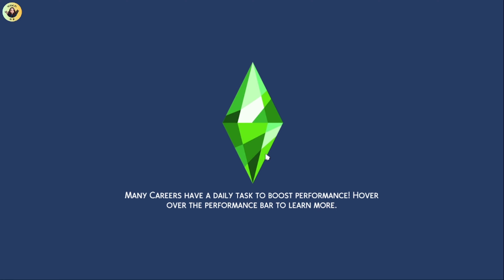Let's Play The Sims 4!✨ HANNA'S LOVELIFE💖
Hanna's life is like a roller coaster!
In this game you will see Hanna enjoying her hobbies, meeting new people, moments of disappointment and many other moments of having a great time! So much fun!